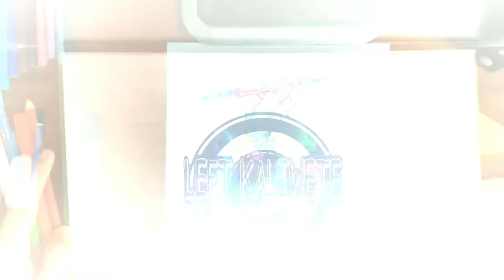WILD TIGER | Ft. Faber Castell Connector Pens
Vlog Title: WILD TIGER | Ft. Faber Castell Connector Pens

tiger sugar
tiger algebra
tiger sugar menu
tiger balm
tiger beer
tiger woods
tiger airways
tiger algebra calculator
tiger and lion
tiger airways philippines
a tiger leaps horizontally
a tigers eye
a tiger doesn't lose sleep
a tiger's tale
a tiger wife
a tiger in winter ending
tiger biscuit
tiger balm patch
tiger black
tiger balm ointment
tiger black beer
b tiger logo
b-tiger sps isofix car seat
b tiger photo
b tiger eye
tiger b smith
tiger b smith discogs
tiger b&w
tiger city of the south
tiger city of the philippines
tiger cat
tiger crackers
tiger cartoon
tiger clipart
tiger chain
tiger c wot
tiger c construction
tiger c construction llc
tiger c construction richmond va
tiger c roholt
tigernet.cu
tiger c construction llc chester va
tiger drawing
tiger drawing easy
tiger design
tiger dream meaning
tiger drink
tiger drawing for kids
tiger description
d tigers of nigeria latest news
d tigers coach
d tigers news
d tigers team list
d tigers vs rwanda
d tigers vs mali
tiger eye
tiger eye stone
tiger eye benefits
tiger eye stone meaning
tiger eye bracelet
tiger economy
tiger emoji
tiger easy drawing
e tiger auction
e tiger electric bike
e tiger login
e tiger shoes
e tiger king
e tiger 2
tiger fish
tiger face
tiger flower manga
tiger face drawing
tiger food
tiger fish pet
tiger face paint
f tiger ii
f tigershark
f tiger shop
f tiger shirt
tiger f13
tiger f 1
tiger f bomb
tigers f.c
tiger guppy
tiger grass
tiger gas station
tiger gabi gabi plant
tiger grizzle pigeon
tiger gasoline station
tiger gender
g tiger flyer
g tiger king
tiger king
tiger g technologies
tiger g technologies chennai

Credits To:
👉  Rap & Trap

Maraming salamat po sa panunuod mula sa umpisa hanggang sa dulo,
I hope na naenjoy nyo po ang video na Ito, at nawa'y nainspired kayo ❤️